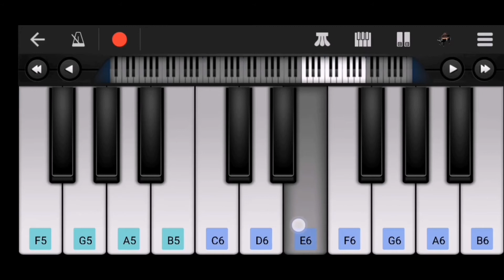Asuran movie bgm |dhanush|easy tutorial